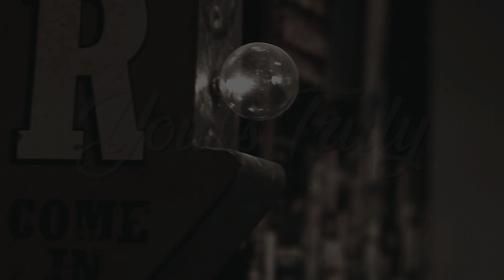TLC Entertainment Presents "Yours Truly" 3pc Ensemble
This our exclusive 3 piece band. Perfect for any cocktail hour and out of the box ceremony.